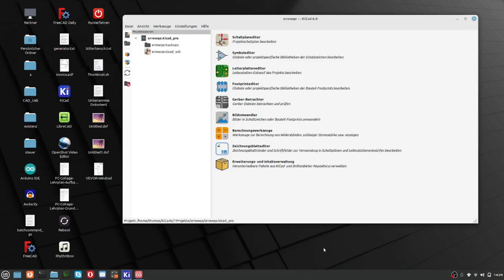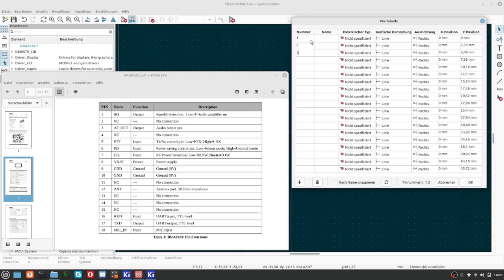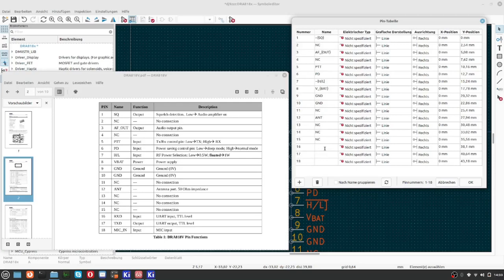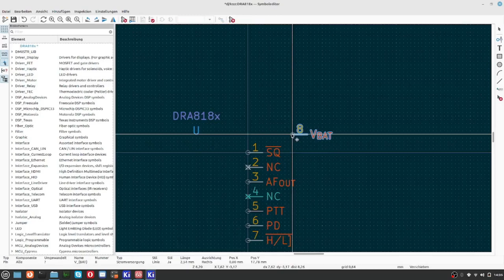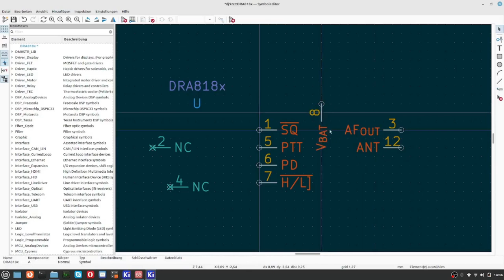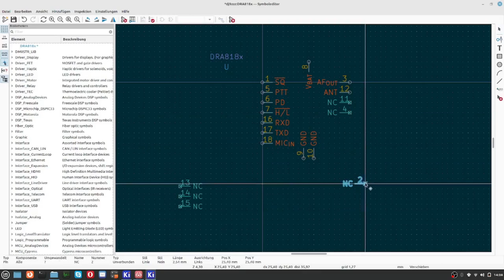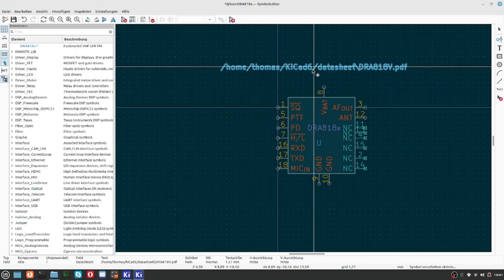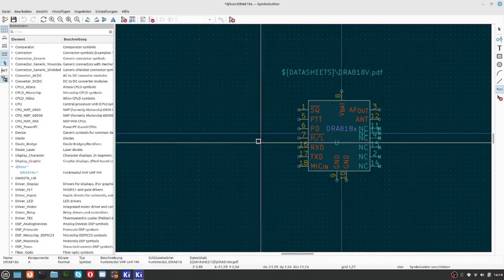KiCad6 special 16 Symbole schnell erstellen